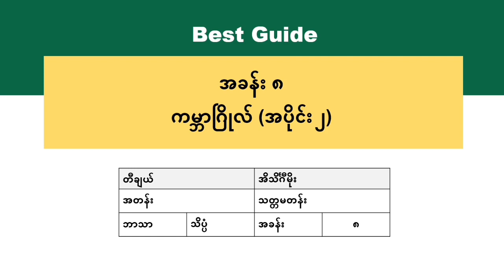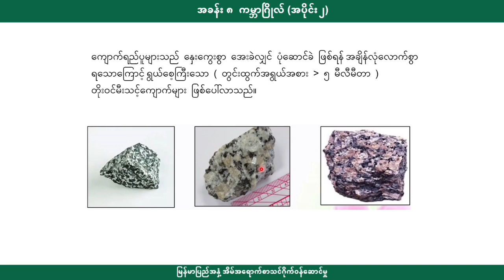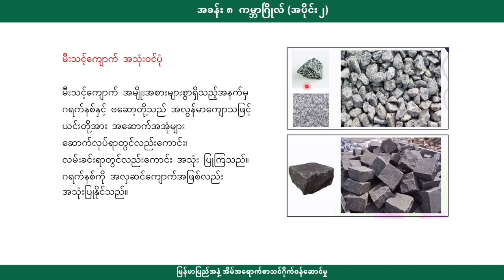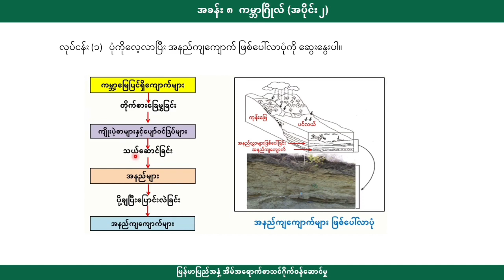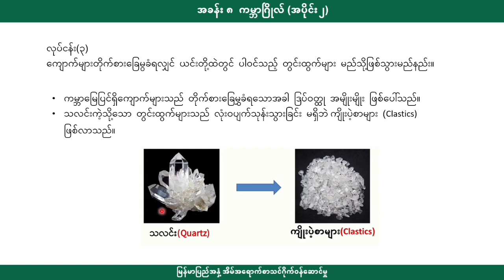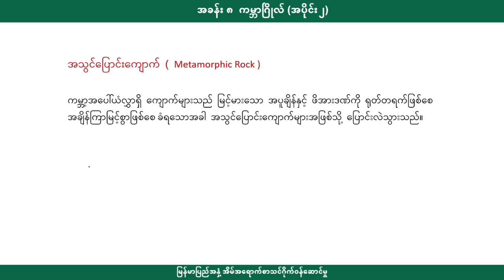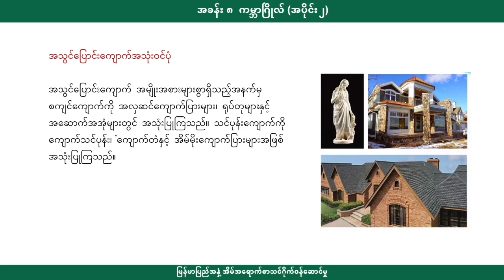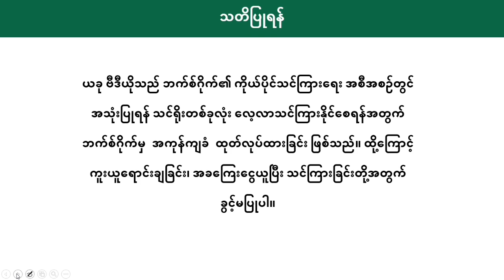[BG] Grade 7 Science - အခန်း(၈) အပိုင်း(၂)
ဘာသာရပ် - သိပ္ပံ
ခေါင်းစဥ်  - ကမ္ဘာဂြိုဟ် (Planet Earth)

အောက်ပါလင့်ခ်ကိုနှိပ်ပြီး အတန်းစုံစမ်းအပ်နှံနိုင်ပါသည်။